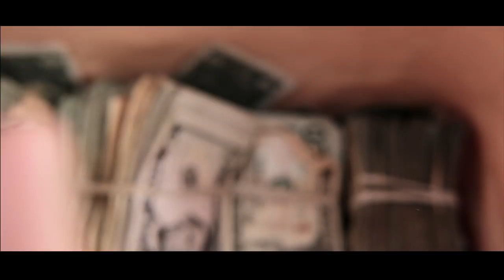2 Raw The Don Vlog - Episode 1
Welcome to the life of Baltimore Maryland's very own 2 Raw The Don